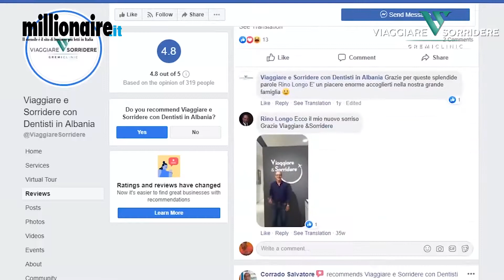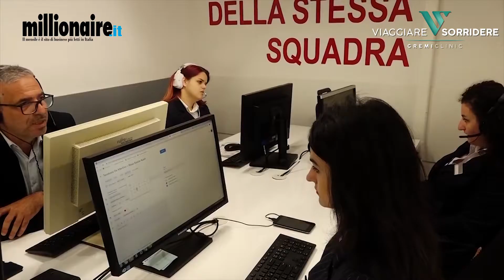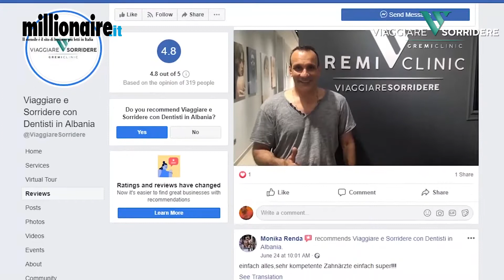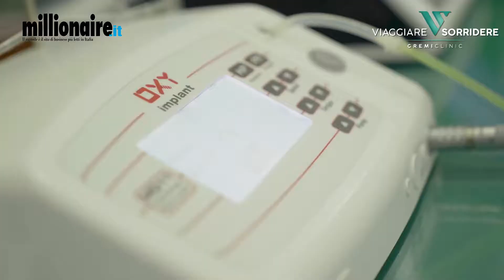Millionare - Viaggiare e Sorridere, l'Albania come non l'hai mai vista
Millionaire ci guida alla scoperta dell'Albania con Viaggiare e Sorridere, clinica dentale ed estetica di successo che dal 2009 ha soddisfatto oltre 12.000 pazienti provenienti da tutta Europa e attualmente accoglie oltre 1.500 pazienti l'anno